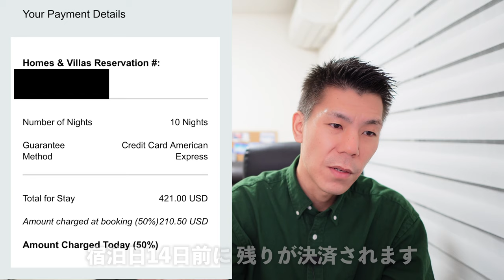マリオットホームズアンドヴィラ、宿泊実績2倍キャンペーンで利用してみた。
✅LINE公式アカウントでプライオリーパスがも付帯のあのクレジットカードの限定案件あります♪めちゃくちゃオススメ!!

✅オススメ案件💰2,500円分のギフトコード

もらえる2,500円分のギフトコードはポイント交換サイトPEXにも交換できるのでANAマイル/JALマイルにも交換可能です！

💳一般カード
✅合計70,000P

✅合計140,000P